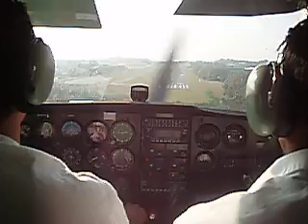Landing in a Cessna 172 at Gaithersburg Runway 14 Kgai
Landing at Montgomery County Airpark Runway 14 on July 28, 2007 in a Cessna 172